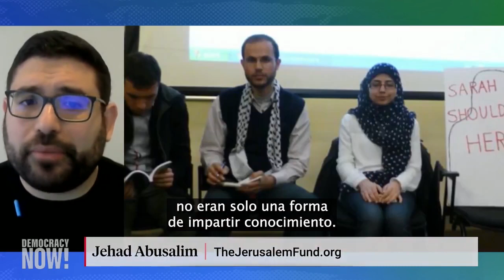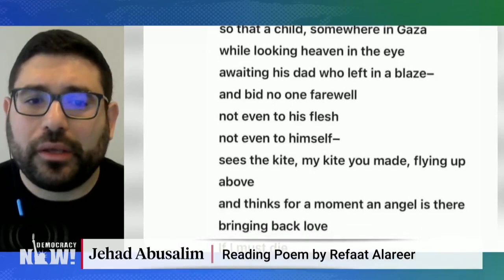“Si he de morir”: Recordamos al poeta gazatí Refaat Alareer, muerto en un ataque israelí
El analista político Jehad Abusalim recuerda a su amigo Refaat Alareer, aclamado académico y activista palestino que murió esta semana en un ataque aéreo israelí sobre la ciudad de Gaza. Abusalim cuenta que “Refaat Alareer era una figura destacada en la sociedad palestina, especialmente en Gaza”, que supo utilizar la educación y “el lenguaje como un arma contra la opresión”. Además, habla sobre la destrucción generalizada de escuelas y la muerte de personas dedicadas a la educación en Gaza por el bombardeo, asedio e invasión de Israel, que se reanudó esta semana después de una corta tregua de siete días. “La tragedia que está sufriendo la comunidad académica, profesional e intelectual de Gaza y de Palestina no tiene precedentes. Israel está destruyendo los cimientos de la sociedad de la Franja de Gaza”.